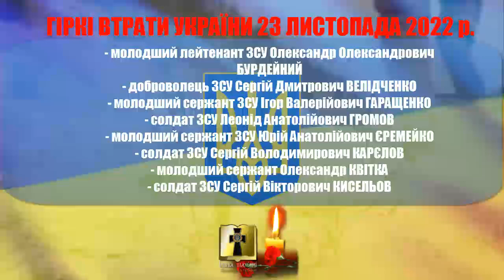Вічна Пам'ять Героям, які загинули 23 листопада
Вічна Пам'ять і Слава Героям, які віддали життя за Україну, захищаючи територіальну цілісність і суверенітет держави під час московсько - української війни 23 листопада
Дякуємо за захист України!